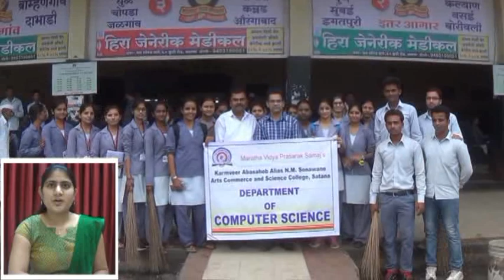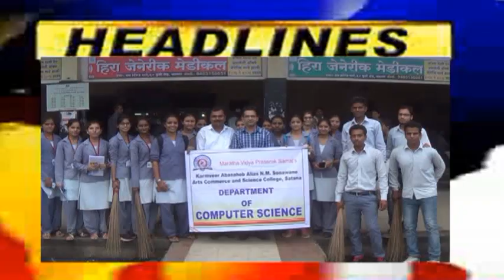I News Episode 27 August 2017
सटाणा महाविद्यालया कडून भीम अँपची माहिती, सटाणा ग्राहक संघ सर्वसाधारण सभा , केंद्रीय संरक्षण राज्यमंत्री डॉ.सुभाष भामरे यांचे आज सटाण्यात विविध कार्यक्रम.